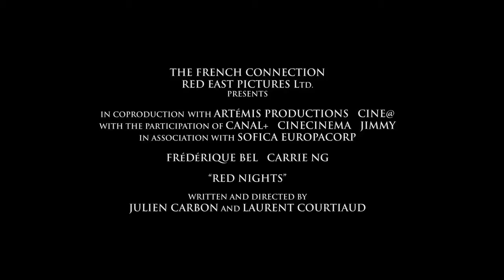Red Nights (2010) | Trailer | Frédérique Bel | Carrie Ng | Carole Brana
A woman arrives in Hong Kong with an artifact holding an ancient poison. She falls into a sadistic web, blurring the lines between pain and ecstasy.

Director: Julien Carbon, Laurent Courtiaud
Cast: Frédérique Bel, Carrie Ng, Carole Brana